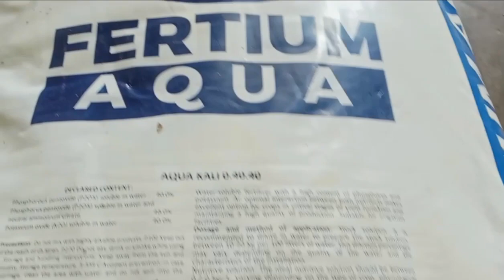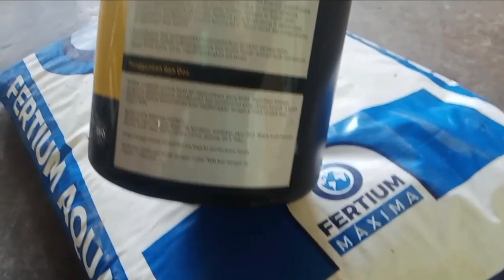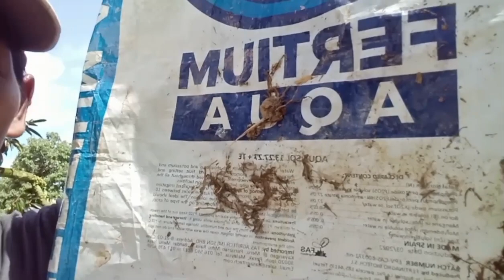Pupuk dan kode nomor untuk perangsang bunga yang di semprotkan di akarnya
Pupuk ini yang sering di pakai untuk perangsang bunga yang di semprotkan di akarnya sebelum penyemprotan dahan dan daun,dan sebelum kita lakukan penyemprotan perangsang bunga baiknya terlebih dahulu di siram,,dan harus di lakukan ketika panas 5 sampai 6 hari baru di lakukan penyemprotan bunga,,

Hallo sahabat pecinta durian viarifqi adalah tempat dimana ada banyak informasi dan aktivitas di seputar kebun durian dari mulai perawatan 0 sampai proses pemanenan